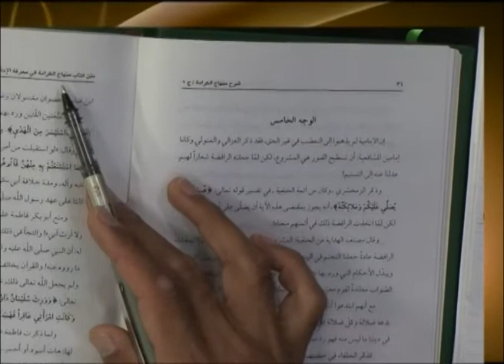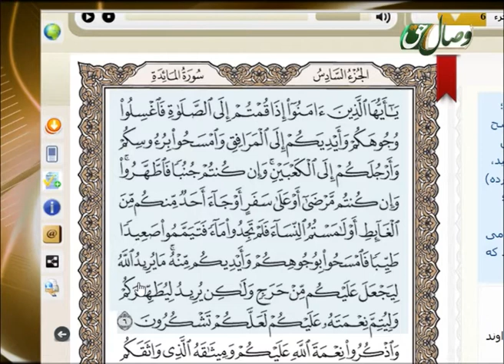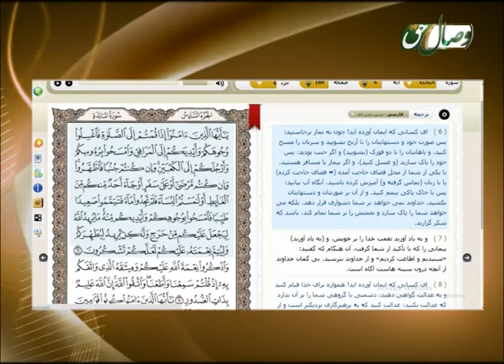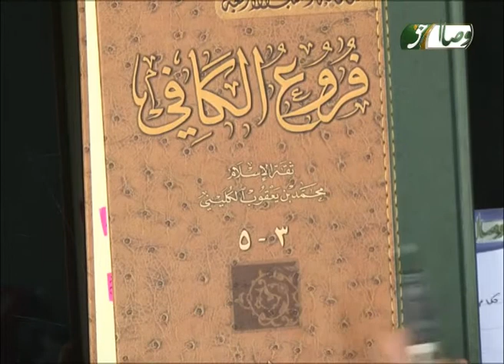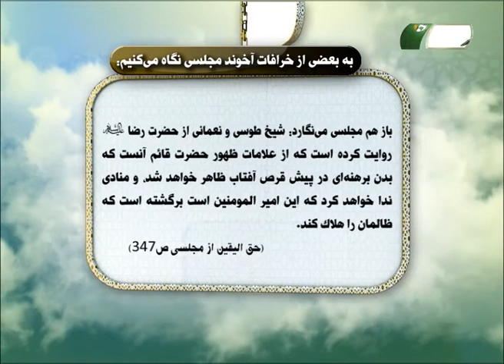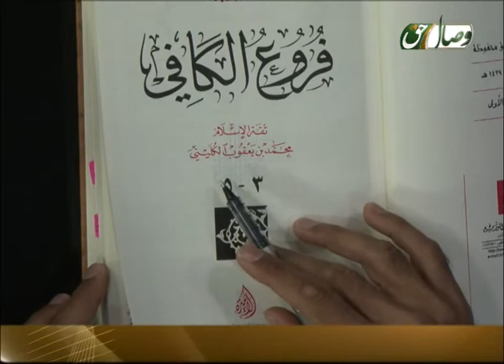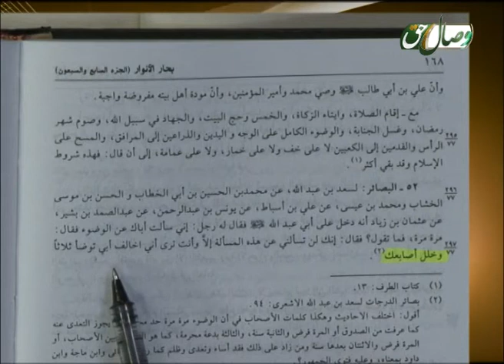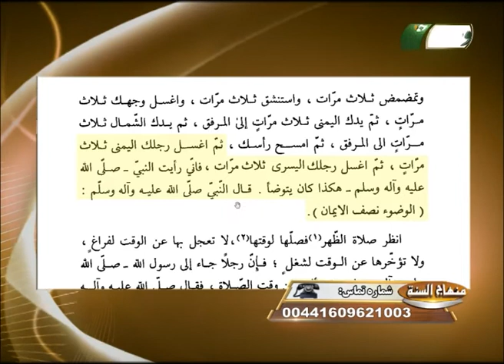منهاج السنة (مسح پا در وضو) - МАСҲИ ПОЙ ДАР ВУЗУЪ